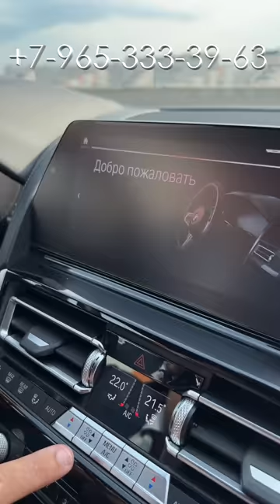BMW M8 Gran Coupe Competition - не купили, ФАТАЛЬНАЯ ОШИБКА ! 4.4 л, 625 л.с., 3.2 aleksey_mercedes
♦️Один из самых быстрых BMW , полноприводный 4х местный автомобиль готовый поспорить на дороге с PORSCHE и Mercedes-Benz. Самая хищная радиаторная решётка в семействе. Является заветной мечтой многих любителей скорости!

Спасибо за любые комментарии,
они продвигают мой Ютуб
Хейтеры - люблю Вас✌️😎
не бывает злых людей !
Бывают люди обделённые вниманием.
Будьте креативные и не пишите МАТ
Ютуб его сам удаляет, а мне важно любое Ваше мнение !

Оставляйте комментарии и задавайте вопросы , делитесь с друзьями